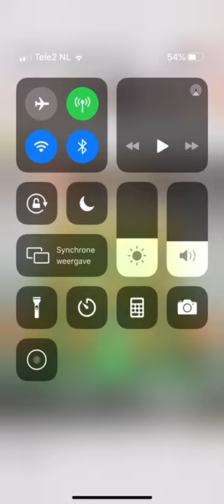Memphis Depay shows his HUGE HOUSE!